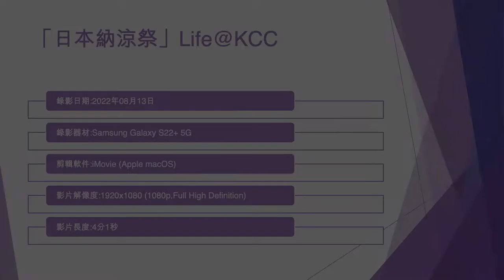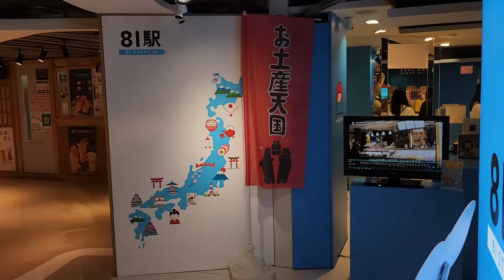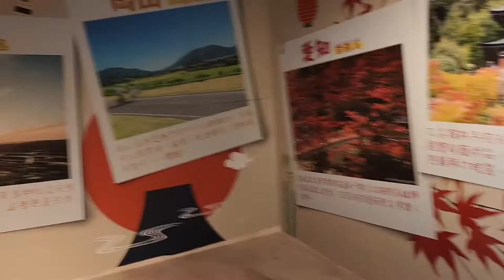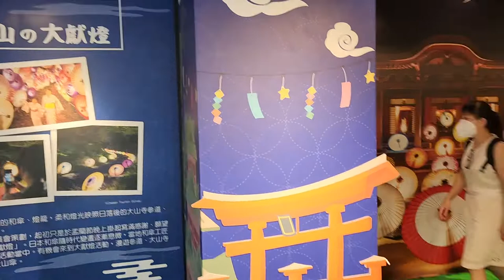「日本納涼祭」Life@KCC (1) - 2022年08月13日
錄影日期:2022年08月13日
錄影器材:Samsung Galaxy S22+ 5G
剪輯軟件:iMovie (Apple macOS)
影片解像度:1920x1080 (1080p,Full High Definition)
影片長度:4分1秒